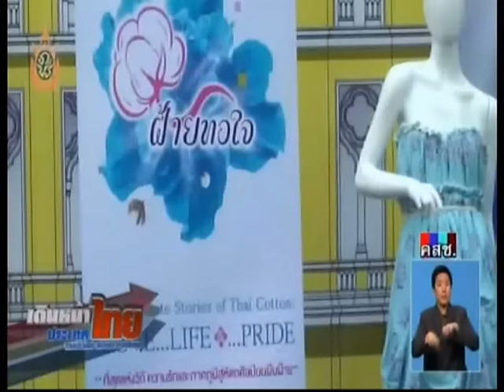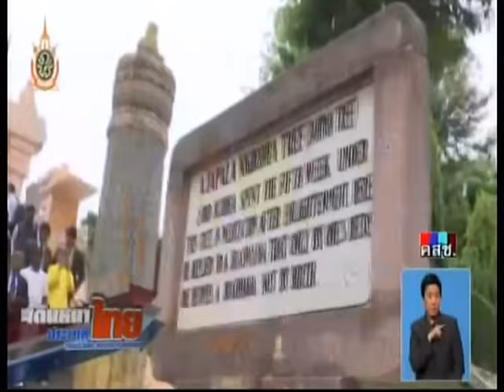เดินหน้าประเทศไทย มติคณะรัฐมนตรีฉบับประชาชน 21/06/2016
21/06/2016 เดินหน้าประเทศไทย มติคณะรัฐมนตรีฉบับประชาชน